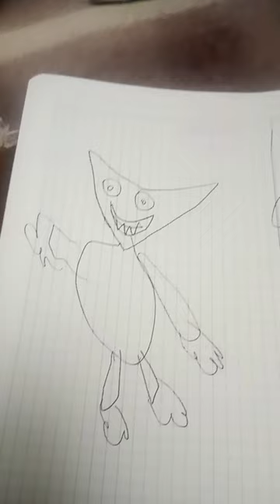4 de abril de 2024